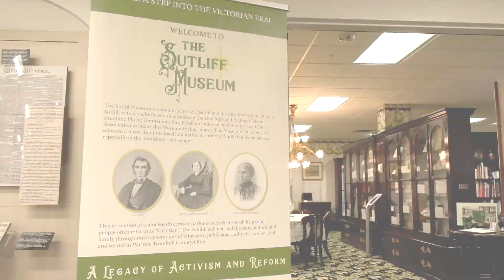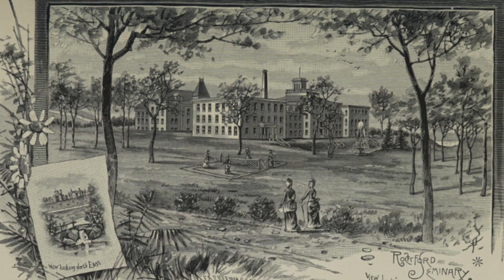Phoebe Temperance Sutliff | Flashback 7-12-24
WARREN, Ohio – Today in Flashback, Natalie Snedden, student research assistant for The Sutliff Museum, tells us the history of Phoebe Temperance Sutliff - the founder of The Sutliff Museum and the first female president of Rockford Illinois College.

You can find us here:
BusinessJournalDaily.com